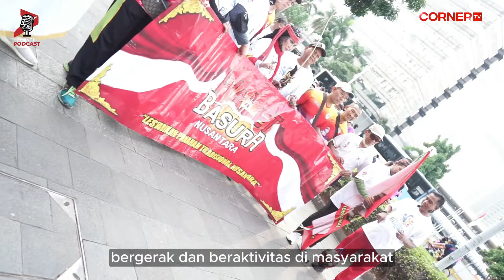BINCANG BUGAR BERSAMA ADIL HAKIM, CALON KUAT KETUM KORMI 2024-2028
Adil Hakim merupakan kandidat favorit pada bursa persaingan caketum Kormi Nasional.

Credits

Host: Alsadad Rudi & Mutiara Paramita
Guest: Adil Hakim (Calon Ketua Umum KORMI)
Creative Director: Iswah Yudi
DOP & Director: Putri Dinda Safira
Gaffer & Set Design by: Tim SportCorner
Videographer: Muhammad Fachri Gozali, Tino Ferdian
Video Editor: Alwan Naufal

Office: Jalan Ciniru 3 Nomor 12 Kebayoran Baru Jakarta Selatan